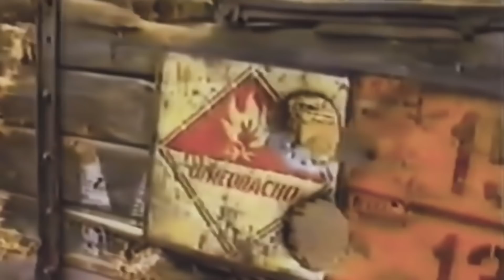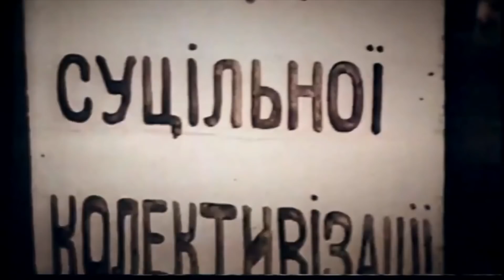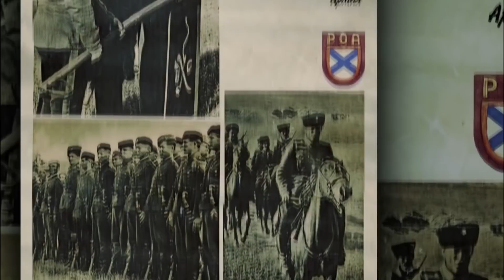Az ukrán banderisták - Ukrajna a II. világháborúban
Az orosz-ukrán konfliktusos témáim III. része, melyben a II. világháborús időket fogjuk jobban kivesézni, az Ukrán Felkelő Hadsereg, az UPA harcát, németek mellé állt ukrán kollaboránsokat, és a témába még belevágó történeteket.

 A tragédia gyermekei egy leány és az ördög utazására invitálja olvasóit a XX. és XXI. század vértől borított eseményein keresztül. A furcsa utazópáros bejárja többek közt Írország zöldellő dombvidékét, Vietnám dzsungelekkel ölelt rizsföldjeit, Szíria kietlen sivatagját, de megfordulnak egy, a délszláv háború áldozatául esett faluban, az első világháború fagyos lövészárkában és Budapest szabadságharctól izzó utcáiban is. A történelem nem is oly régi múltját, kiszámíthatatlannak tűnő jelenét, és sötét árnyakkal kecsegtető jövőjét tárja elénk a vándorlók korok közti barangolása. Tizenhárom utazáson keresztül keresik az emberiség tragikus mivoltára a választ, megfejteni az örök rejtélyt: vajon az ember érezte gyűlölet, vagy a szeretet az erősebb?

 A videósorozat menetrendje a következő:
I. Út a kelet-ukrajnai háborúig
II. Donbász története (ez ugyebár a mostani)
III. Ukrajna a II. világháborúban - Banderisták
IV. Holodomor, és a sztálini elnyomás
V. Az első ukrán állam létrejötte az orosz polgárháborúban

 Hatalmas köszönet az eddigi Rohamosztagosoknak:
Kovács Tibor

 Hatalmas köszönet az eddigi Vitézeknek:
Bogár Ákos
Sgt DarkHill
Papp László
Pedro003
Zsolt
Darók Kristóf
Gál Zoltán
Farsang Károly
Bodnár Zoltán

 Hatalmas köszönet az eddigi Támogatóknak:
Turulvér Tömörkény
T S
Lengyel Gergely
Trindo
KrumplisPogi 96
Gaben Beck
Koncz András
Kis-Deák Alfréd
Antal Gábor Kondász
Horváth Kristóf
Szabó Attila
Kötél Dávid
Erdős János
C*ganylelkek
Juhász Zoltán
Száraz Péter

Üdvözletem! Eladó a gyűjteményem egy része:
- Eredeti, fellelt állapotában talált szovjet katonai övcsat - 2.500 forint
- Székely zászlók 40x60 cm - 2.500 forint/db (ÖSSZESEN 12 DB VAN MÉG BELŐLE)

Felhasznált filmek:
Wolyn
Чорний ворон
A varsói csata -1920
The Undefeated/Нескорений (2000)
Warsaw 44
Jöjj és lásd
Vörös vihar
Ellenállók
1918 A Batalha de Kruty
Generációk háborúja

Felhasznált zenék:
Караоке минус Цой Кино Последний герой
Rammstein - Moskau (Instrumental Cover)
USSR Anthem instrumental (Best Version)
Rammstein  Ohne Dich Instrumental Cover
WE WERE BORN IN GREATEST HOUR  March of Ukrainian Nationalists ENGCZ by Lukas IV
Teufelslied (Rare, Instrumental, Version 1)
ШИРОКИЙ ЛАН та Військове телебачення України  Гімн Нової Армії Instrumental version
Legionarii - Europa Nazione (Anthem)
Fury SS March HD
We Go on the Wide Fields - Anthem of the ROA (Reuploaded video)
INSTRUMENTAL Rammstein  Ohne Dich
Зродились ми Гімн українських націоналістів
Ukraine is not yet lost  National Anthem of Ukraine  Piano  Violin Instrumental
Священная война The Sacred War   Victory Day 2015
National Anthem of UkraineДержавний Гімн України Official Instrumental version
We were born in a great hour  March of OUN Organisation of Ukranian Nationalists

Felhasznált videók:
Transznisztria háborúja - az utolsó szovjet paradicsom
Az 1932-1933-as Ukrajnai Holodomor áldozatainak emlékére
Mutiny in Petrograd
Habsburg  Vaszil tortenete III. resz - Banderistak, revizionistak, es parizsi nok
[WW2] Red Army Combat Footage in HD Colour
Thе Ukrainian Insurgent Army - Chronicles 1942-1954 (Part ONE) _ release 2014
Thе Ukrainian Insurgent Army Chronicles 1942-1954.  Part TWO
The Forced Extradition of Russian Liberation Army (ROA-Vlasovites & Cossacks)